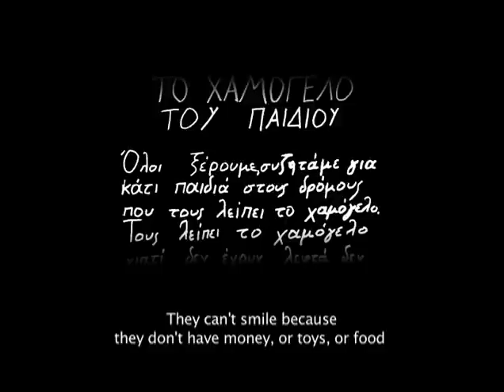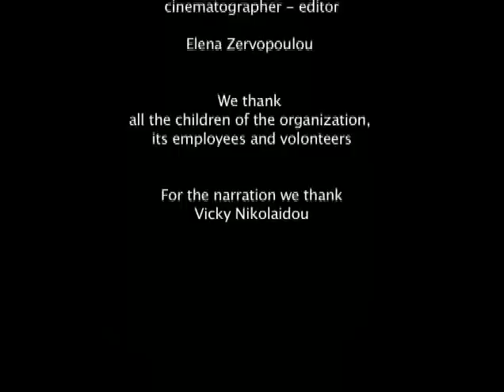9th November The Smile of the Child World Day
Help us spread the vision of our little founder Andreas Yannopoulos around the world by supporting our proposal to the United Nations' General Assembly for establishing the 9th of November as: "The Smile of the Child World Day" sign